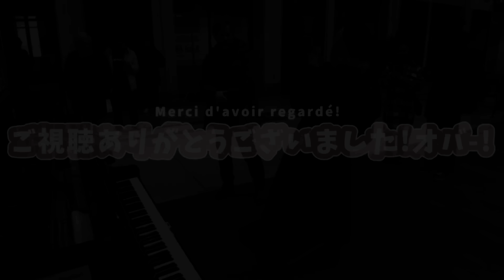【パリ駅🇫🇷】日本人女性の超絶演奏にフランス人驚愕⁉️『We Will Rock You / QUEEN』をフランスで弾いてみた【ストリートピアノ】【PublicPiano/paris】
『ハラミちゃん 47都道府県ピアノツアー ～特急ハラミ号、出発進行だぬ！～』チケット一般発売スタート！！

‹第1弾発表！›
2023年4月9日(日)  埼玉：大宮ソニックシティ 大ホール
2023年4月22日(土) 石川：北國新聞赤羽ホール
2023年4月23日(日) 福井：福井県県民ホール
2023年5月3日(水祝)  大阪：大阪国際会議場 メインホール（グランキューブ大阪）
2023年5月6日(土)  和歌山：和歌山城ホール 小ホール
2023年5月7日(日)  徳島：阿南市文化会館 夢ホール
2023年5月13日(土) 鳥取：とりぎん文化会館 小ホール
2023年5月14日(日) 島根：島根県民会館 中ホール
2023年5月20日(土) 岩手：岩手県民会館 中ホール
2023年5月21日(日) 福島：けんしん郡山文化センター 中ホール
2023年6月3日(土)  岡山：マービーふれあいセンター
2023年6月4日(日)  香川：レクザムホール 小ホール
2023年6月17日(土) 福岡：福岡国際会議場 メインホール
2023年6月18日(日) 熊本：熊本城ホール シビックホール
2023年7月15日(土) 滋賀：びわ湖ホール 中ホール
2023年7月16日(日) 京都：ロームシアター京都　サウスホール
2023年8月13日(日) 神奈川：神奈川県民ホール 大ホール

14:00開場 15:00開演

※熊本公演のみ 16:00開場 17:00開演

※開場・開演時間は変更になる場合がございます。

■チケット：
・一般ハラミ定食券  6,300円

・一般ハラミ定食券（こども学生割引）5,300円

・特上ハラミ定食券　8,800円
（メッセージ入りデザインLIVEチケット、季節で変わる！ハラミちゃんデザイン限定グッズ）

・極上ハラミ定食券　29,000円
（メッセージ入りデザインLIVEチケット、超希少部位！前方席確保！
季節で変わる！ハラミちゃんデザイン限定グッズ、終演後ハラミちゃんとツ―ショット記念撮影！“MEET MEAT”へご招待！）

■注意事項
・3歳以上有料／3歳未満は膝上鑑賞無料（但し席が必要な場合は有料）
・学割チケットは、公演日時点で3歳～18歳(高校生)が対象となります。
　ご入場時に身分証明書の確認を行いますので、学生証や保険証等を必ずお持ちください。
・限定グッズは会場でのお渡しのみとなります。
・季節で変わる！ハラミちゃんデザイングッズは予告なく変更させていただきます。
・政府自治体の新型コロナウイルスによりイベントの開催制限等の見解に基づき収容人数を決定いたします。今後のガイドラインの緩和により収容人数の変更が出る場合は、ご了承ください。

▼収録曲
＊そばかす(JUDY AND MARY)
＊異邦人(久保田 早紀)
＊春よ、来い(松任谷 由実)
＊プラネタリウム(大塚 愛)【限定トラックA】
＊Story(AI)【限定トラックB】
＊雨(ハラミちゃん)
＊Rusty Nail(X JAPAN)
＊947(ハラミちゃん)
＊ひとり(ハラミちゃん)
＊楓(スピッツ)
＊BOHEMIAN RHAPSODY(QUEEN)
＊銀河鉄道999(ゴダイゴ)

🎹「ハラミちゃんピアノえほん」はこちら↓
童謡、夜に駆ける、ハラミ体操まで🎼🌙
ピアノのおもちゃ付きの絵本です！お子様のプレゼントにもピッタリ♪

■お仕事依頼や連絡はコチラ📩

■ハラミがYoutubeをしている理由
ピアノ="子供の習い事"や"クラシカル"なイメージがまだまだあると思います。
もっとピアノという楽器が「楽しい」ということを知って欲しい！
もっともっと身近にピアノを感じてもらいたい！
そんな思いで動画を投稿しています♪

いつでも入会お待ちしております♪いつ抜けていただいても構いません！
・限定生配信ピアノコンサート
・限定スタンプ＆限定バッチ(コメントで使えます)
・限定Q&A生配信

・ポップスピアニスト【ハラミちゃん】と申します
・2019年6月〜活動開始
・お肉とポムポムプリンが大好きで絶対音感持ちです
・2020年7月に1stCDアルバム「ハラミ定食〜Streetpiano Collection〜」を発売
👑ビルボード週間総合ランキング1位
👑オリコン週間総合ランキング2位
👑オリコン週間J-POP部門1位
・2020年8月中野サンプラザでワンマンLIVE開催
・2020年8月a-nationに初のピアノ1台で出演
・2020年12月全国ツアーを開催
・2021年7月パシフィコ横浜でワンマンLIVE開催
・2022年1月4日に武道館ワンマンLIVE開催
・2022年9月11日に国際フォーラムホールAワンマンLIVE開催

こんにちは、ハラミです🍖🎹

フランスパリにあるサンラザール駅で、Queenさんの『We Will Rock You』を弾かせていただきました！

ストリートピアノ/streetpiano/ピアノ/Piano/カバー/cover/ハラミちゃん/harami